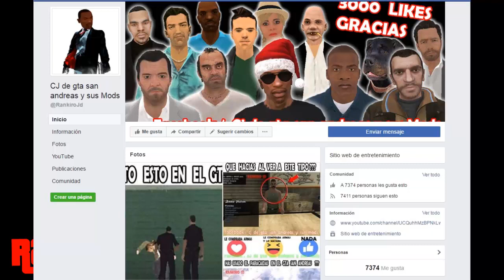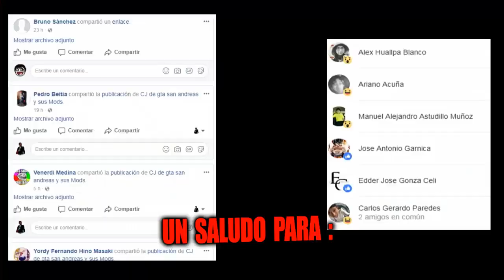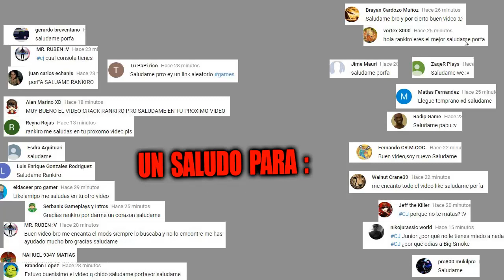Nunca vayas a este lugar o te pasara esto - Creepypasta - Loquendo - Gta san andreas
Hola a Todos. Bienvenidos a un Nuevo Video para el Canal. Espero les Guste :v

Manito Arriba si te Gusta el Gta san andreas :v . Recuerda Dejar tu Comentario y Compartir los videos .

Si tienes Alguna buena idea para algun video loquendo pues comentala para Hacerla , y si kieres ke cj junior juegue algun juego pues comentalo para Hacerlo :v